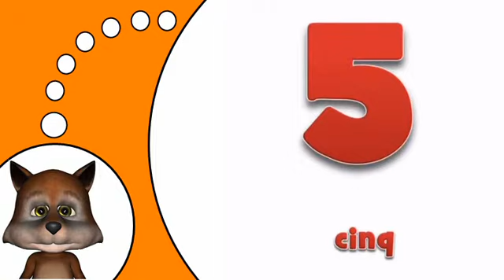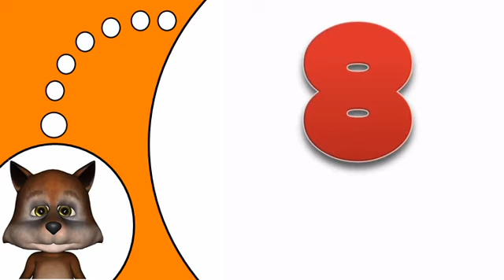เรียนรู้ภาษาฝรั่งเศส # 0 9